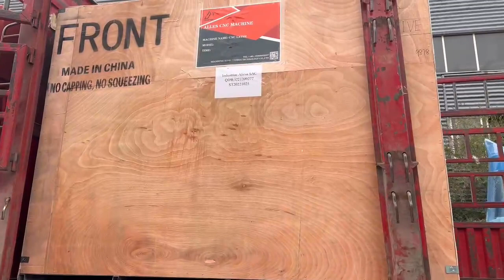CNC lathe ALCK6160X1000 Shipping